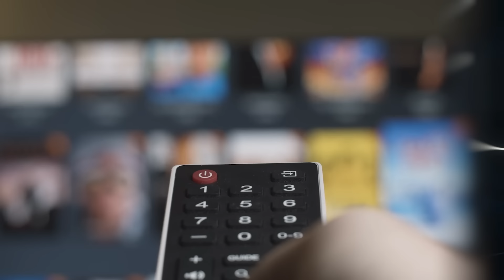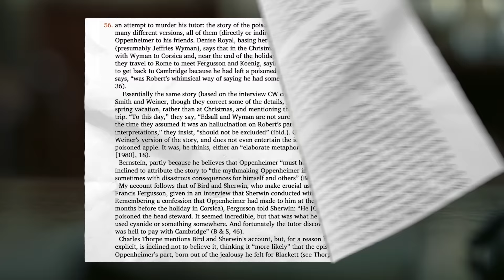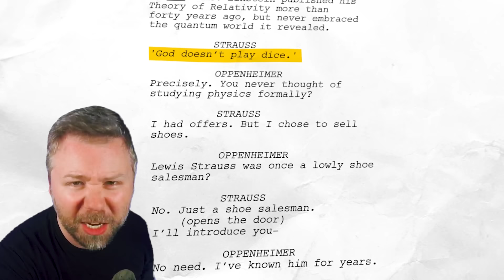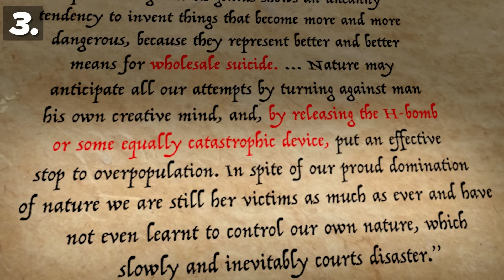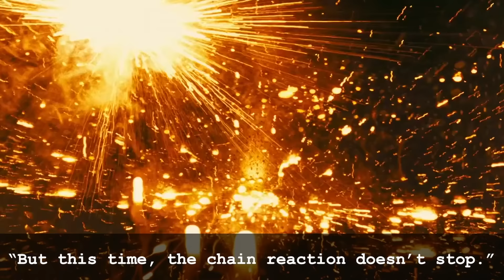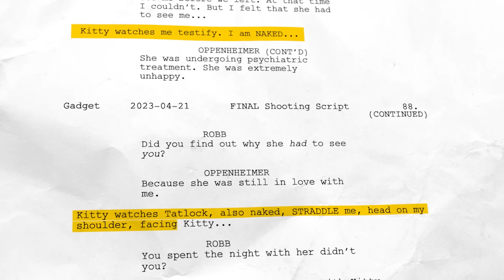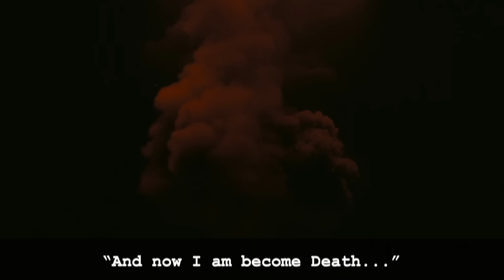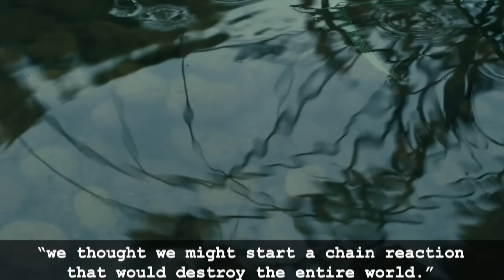OPPENHEIMER (2023) BREAKDOWN! In-Depth Film Analysis & Details You Missed | The Deep Dive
Christopher Nolan's Oppenheimer (2023), starring Cillian Murphy and Robert Downey Jr, full movie analysis & breakdown by Erik Voss!

One year later, we revisit Oppenheimer, winner of Best Picture, Best Director, and several other Academy Awards. We do a scene by scene, shot by shot breakdown of the film, every choice by Christopher Nolan, and every bit of insane attention to detail you missed. In what way is Oppenheimer the culmination to all of Nolan's life's work?

CHAPTERS
00:00 - Intro
02:47 - Cambridge Puddle
07:16 - Fission vs Fusion
12:27 - Visions of an Invisible Universe
21:28 - Strauss or Straws
29:37 - Theory Will Only Get You So Far
33:33 - Jungian
43:11 - A Humble Physicist
50:48 - Chain Reactions
01:00:46 - Jean's Final Moments
01:03:01 - Trying to be a Good Boy
01:09:19 - Trinity
01:18:45 - The Stomping
01:26:24 - Oppie's Reasons
01:29:10 - Back to the Pond
01:31:37 - Nolan's Guilt

VIDEO CREDITS:

Lead Editor: Joshua Steven Hurd
Edited by: Devin Cleary, Georden West, Aaron Carrion, Ed Vilderman, Ted Marsden